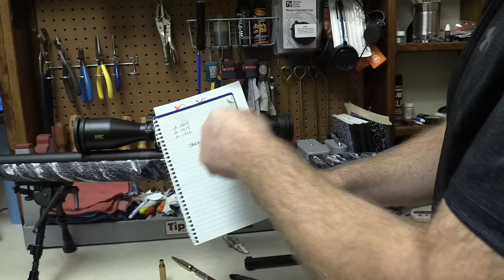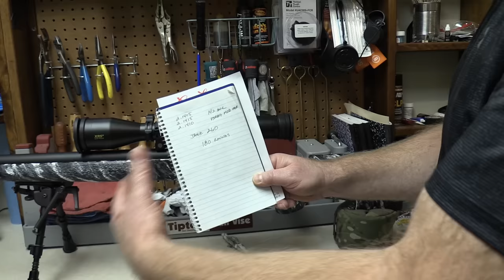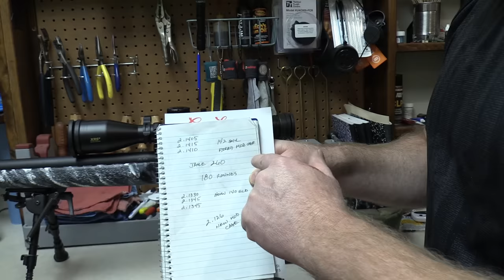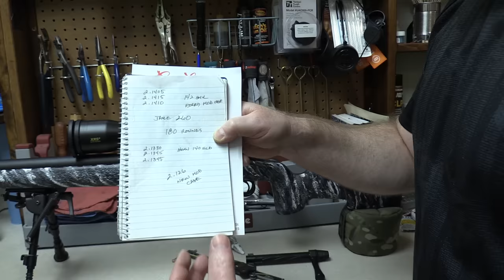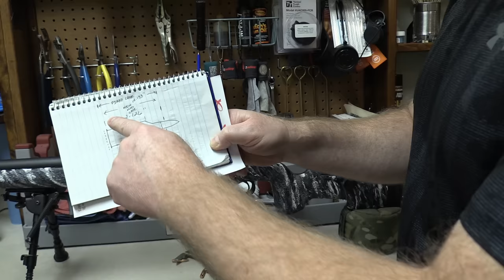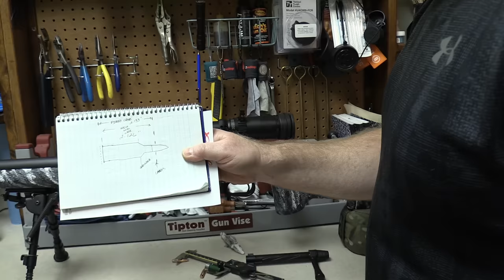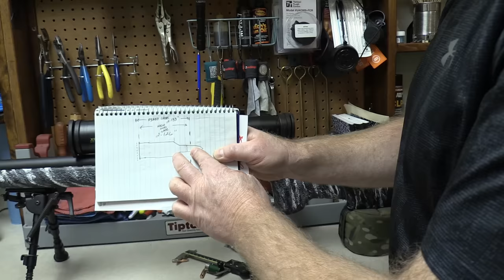COAL vs. CBTO & Measuring Max CBTO w/ Hornady LnL OAL Gauge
This reloading how-to video is a supplement to previous bullet seating videos found on the Panhandle Precision YouTube channel.

This video focuses on how to measure max Cartridge Base to Ogive dimensions with accuracy and consistency, using the Hornady Lock 'n Load OAL gauge and modified case.

bullet seating depth
precision rifle